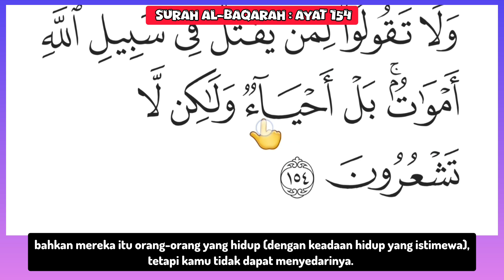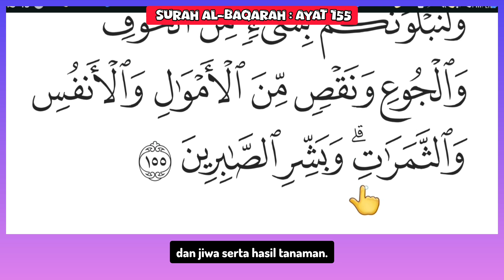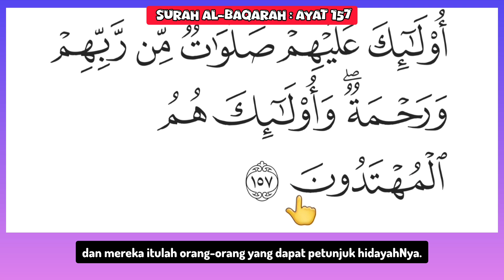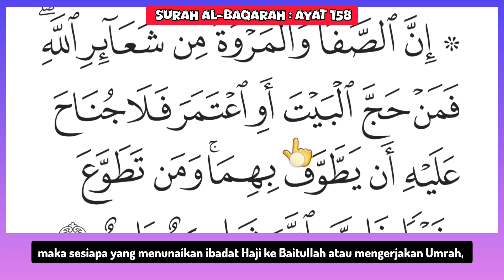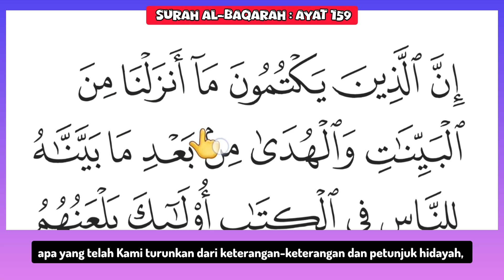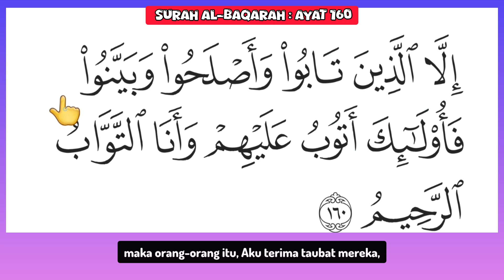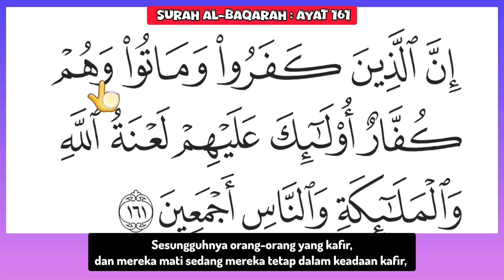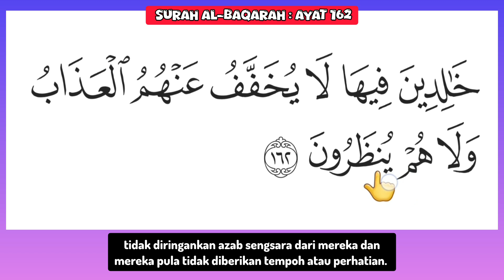(Page 24) BELAJAR NGAJI QURAN Tadarus | Surah Al-Baqarah | Ayat 154 - 163 | LENGKAP TERJEMAHAN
Siri Tadarus yang dijalankan secara Online Google Meet bersama Kelas Tartil Al-Quran

🧑🏼‍🏫 Kaedah Tadarus :
Guru baca dahulu = Kemudian pelajar ikut bacaan guru.

📖 Al-Quran :
Digalakkan pelajar membaca menggunakan Al-Quran yang ada terjemahan ayat.